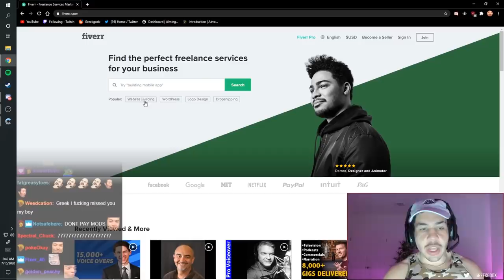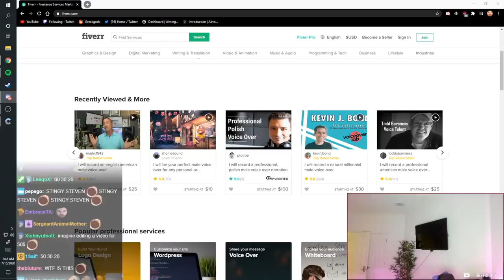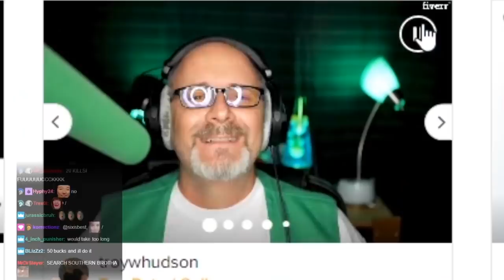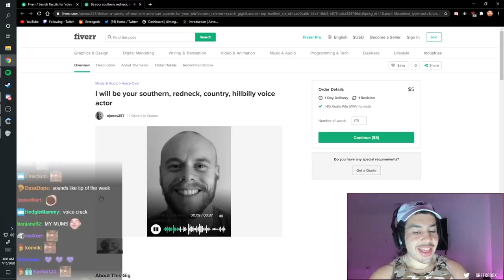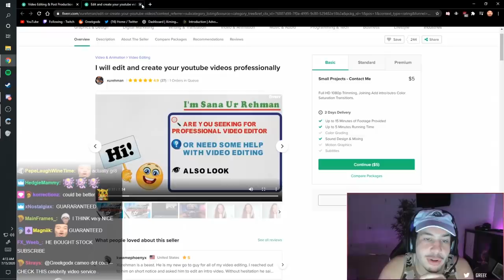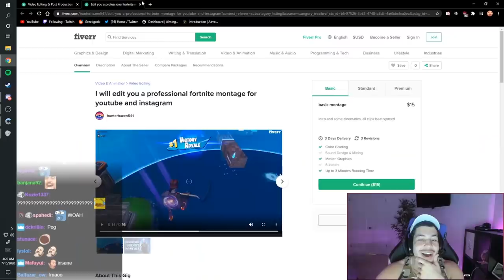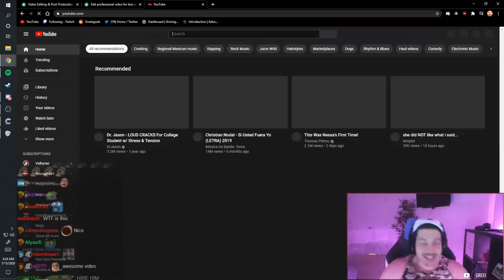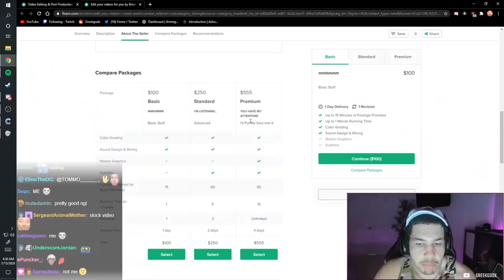Greekgodx's Fiverr Competition #1